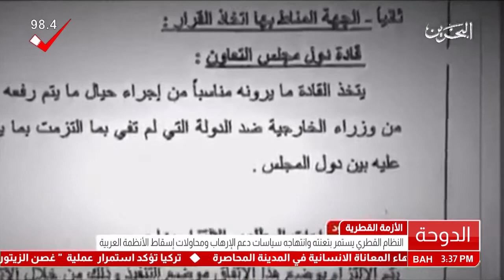البحرين: تقرير: النظام القطري يستمر بتعنته وسياساته لدعم الإرهاب ومحاولات إسقاط الأنظمة العربية